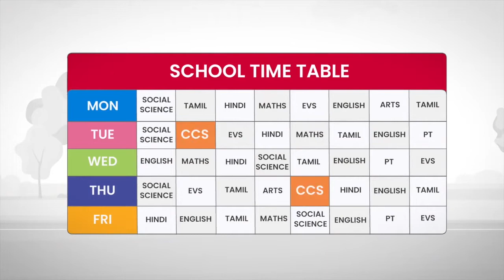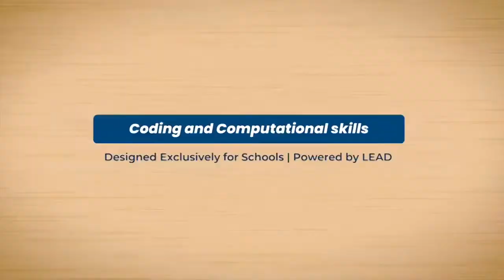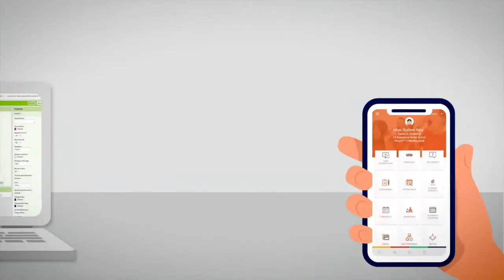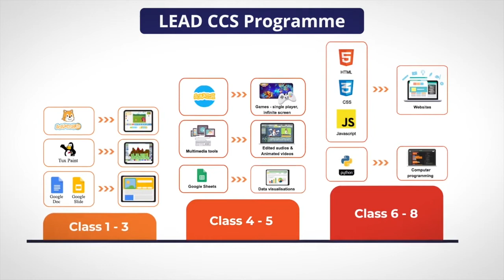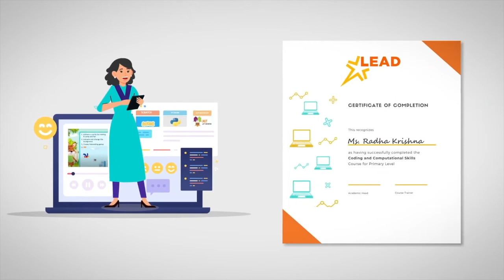Hindi | How is coding taught to students at LEAD powered schools?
हमारी दुनिया आज प्रकाश की गति से विकसित हो रही है। इस विकास के कारण, हमें यह सुनिश्चित करना होगा कि छात्र तकनीकी रूप से सक्षम भविष्य के लिए तैयार हों।

LEAD कोडिंग और कम्प्यूटेशनल कौशल (CCS) कार्यक्रम के साथ एक विषय के रूप में कोडिंग को शामिल करके अपनी भूमिका निभा रहा है।

इस पेशकश के माध्यम से, हम बच्चों को कम उम्र से मशीनों की भाषा सिखाने का लक्ष्य रखते हैं।

यह कार्यक्रम विभिन्न कंप्यूटर भाषाओं के साथ-साथ छात्रों को वेबसाइट, गेम्स, ऐप्स और बहुत कुछ बनाने में मदद करता है।

इस वीडियो के माध्यम से CCS के बारे में और जानें।

👩‍💻अपने बच्चे को बेहतर शिक्षा प्रदान करने के लिए, आज ही उनका LEAD संचालित स्कूल में नामांकन करवायेंः